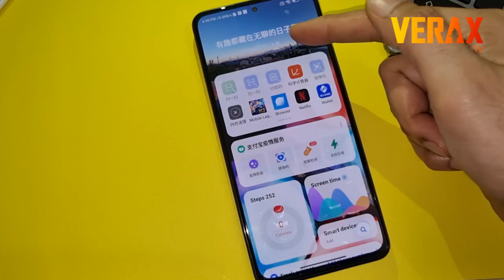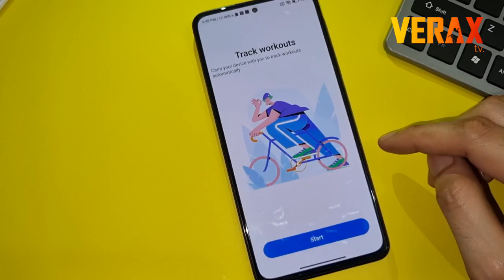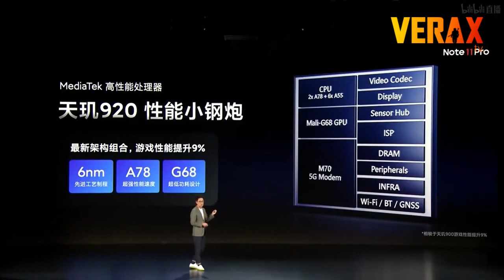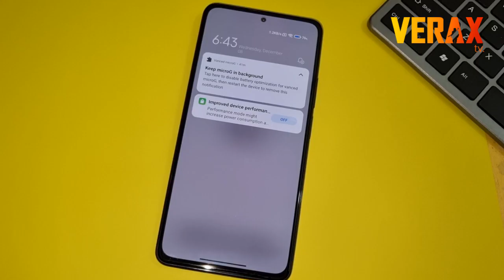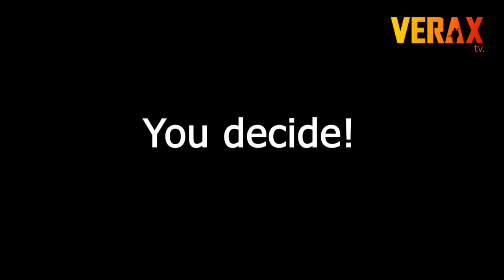Redmi Note 11 Pro: Should you buy the Global or China version?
Redmi Note 11 Pro: Global or China?